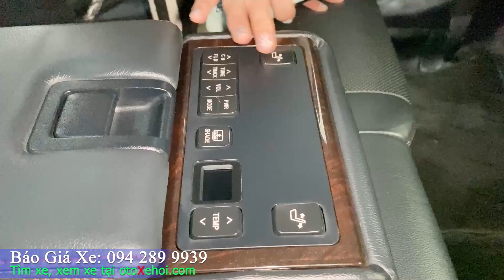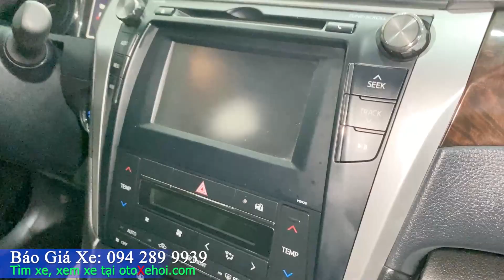Toyota Camry 2.5Q 2016 xe ô tô cũ hạng D giá rẻ